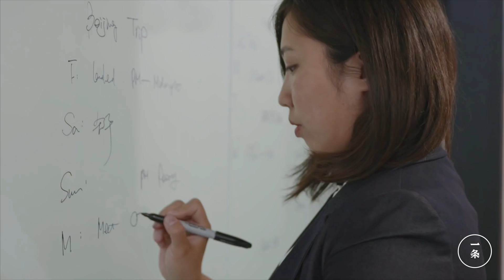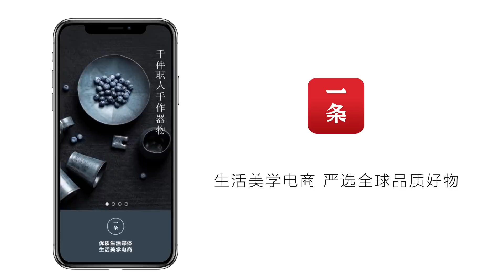她辭了職、寫好遺書，從7000米高空跳下去 She quits her job, makes her will and jumps from 7,000 meters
東北姑娘于音，本是世界500強高階主管，卻在30歲時突然裸辭，決定去實現夢想。她一直喜歡跳傘運動，8年積累了2000次經驗，終於在2017年成為了世界上第一個翼裝飛躍喜馬拉雅山的女性，並打破多項記錄。

Yu Yin, a lady from the northeast China, was a senior executive in a Fortune 500 company. When she was reaching her 30s, however, she resigned without landing another job for the pursuit of dream. She has been a lover of skydiving and has finished 2,000 jumps in 8 years. In 2017, she became the first female in the world to fly over the Himalayas in wingsuit and broke multiple records.